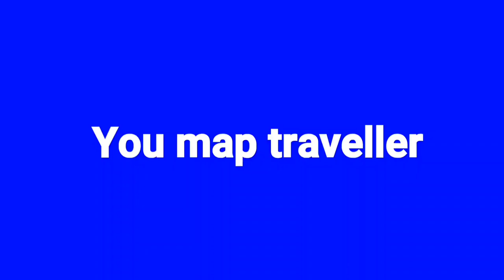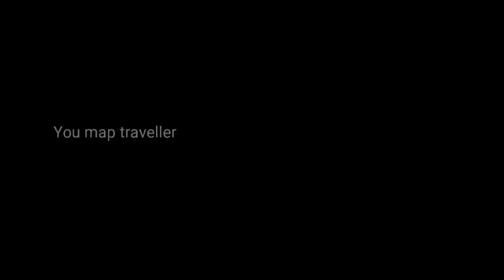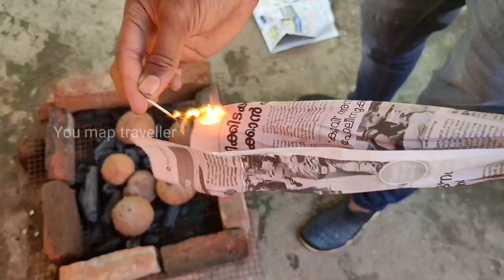200 രൂപക്ക് 43 അയല!! | mackerel fish | mackerel fish cutting | grilled | mackerel v/s chicken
I buy the mackerel fish in 200 rupees and I  get 43 number of mackerel fish., location is vady fishing harbour kollam., Actually we planned to make a cooking video in this mackerel fish, but the plan changed..because my friend is not interested in fish recipe, so the plan  changed then prepared grilled chicken..